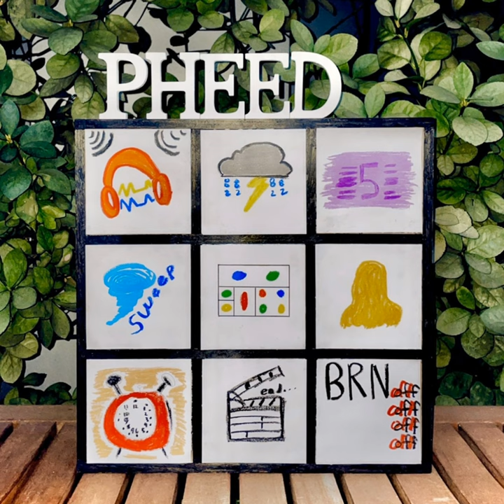Purple Line (보라색 선)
Purple Line (보라색 선) · BRAINOFF

PHEED

Lyricist: Green
Composer: MoonMean
Arranger: MoonMean